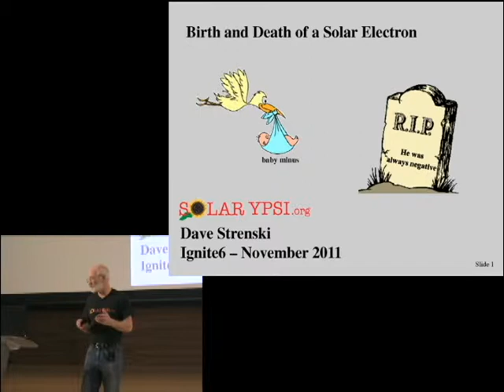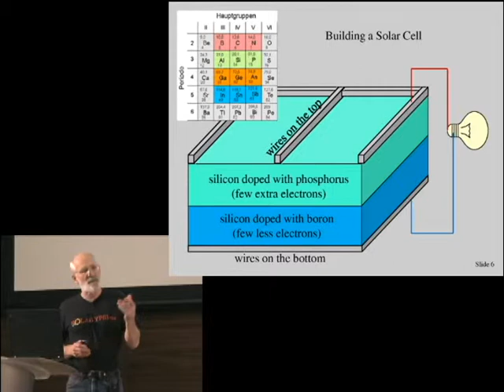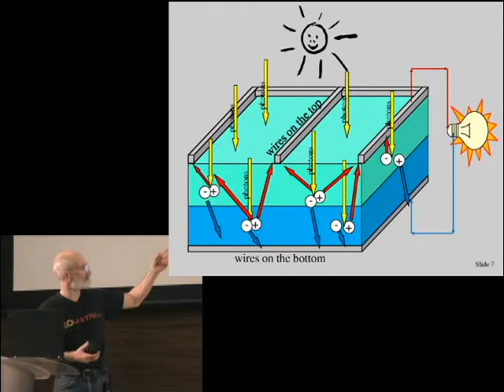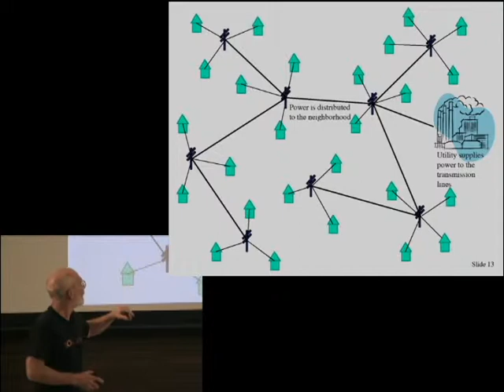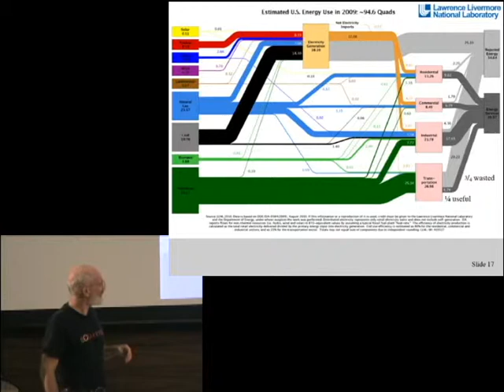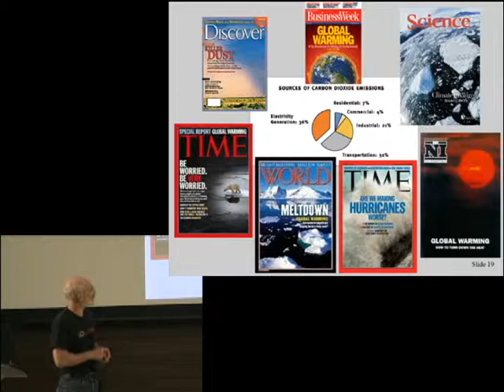20111106-IgniteA2.6-Talk12-Dave Strenski-Birth and Death of a Solar Electron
Dave Strenski
The Birth and Death of a Solar Electron